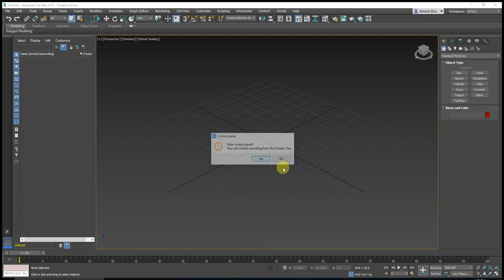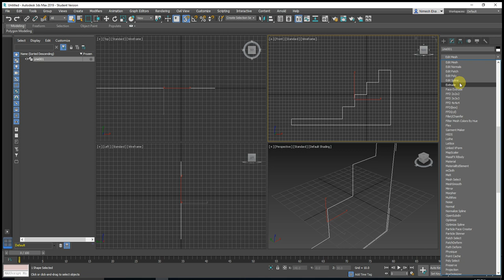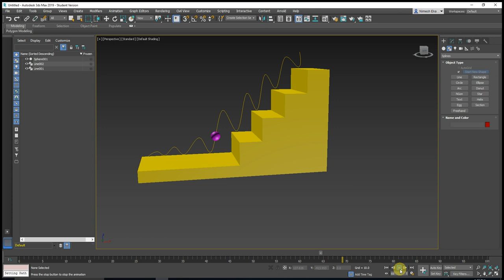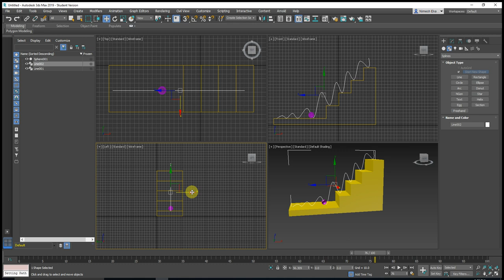How to create a Smooth Animation of Falling Ball on Stairs 3Ds Max - Step by Step Tutorial